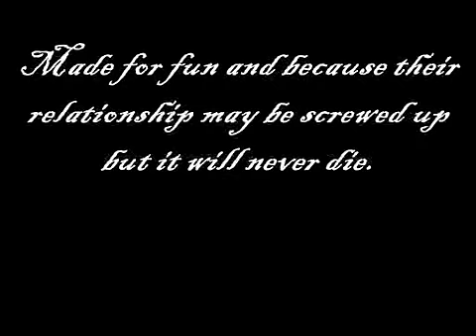House/Wilson Iris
A House/Wilson slash video.  I do not own House or the song, but I'm sure that doesn't come as a shock.